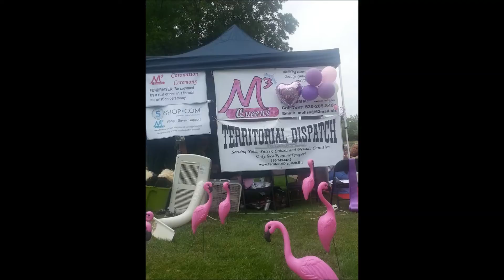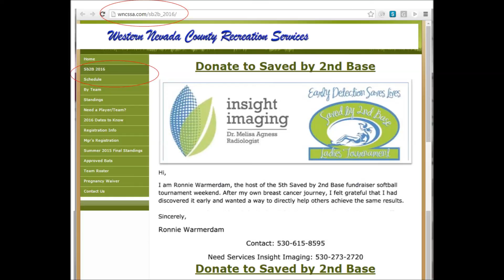M3 Mall, Salvation Army, Saved by Second Base with KNCO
Reyna Salcido and daughters, Abby and Gabby discuss their year as Queens with M3 Mall and serving Salvation Army together - leading up to the kick off at Foothills Event Center November 17, 2016.
Also Melisa Mistler gives a wrap up on the 2016 Saved by Second Base Fundraiser.